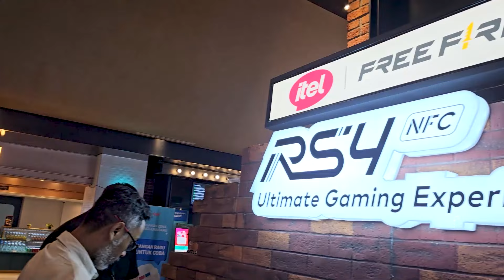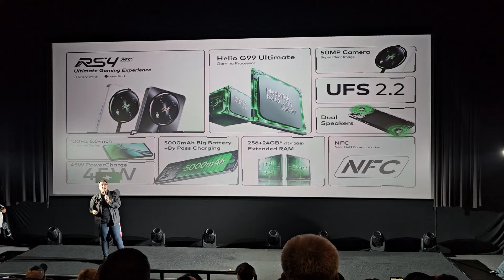ITEL RS4 NFC HAPE 1 JUTAAN BUAT GAMING PAKE HELIO G99 ULTIMATE, HASIL TES KAMERA BAGUS ⁉️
Itel RS4 NFC Camera Test and Hands On

Harga
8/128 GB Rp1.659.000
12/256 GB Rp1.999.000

Tokopedia
8/128

Terima kasih.

Salam,
Radio Gadget